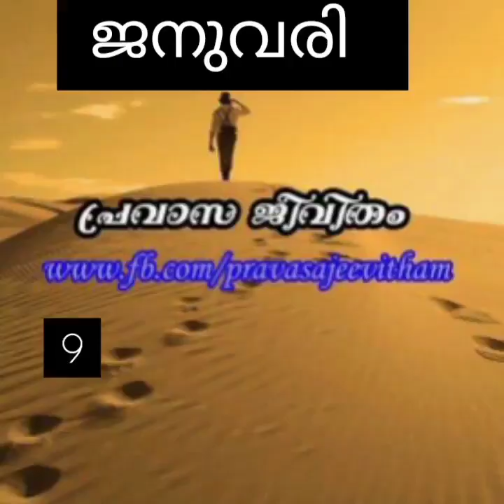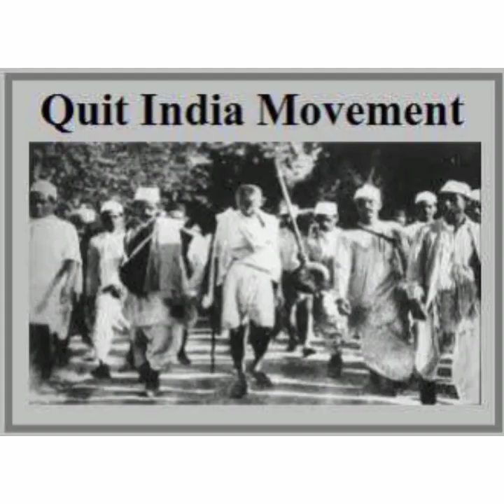എല്ലാ മാസങ്ങളിലെയും പ്രധാന ദിവസവും അവയുടെ പ്രേതെകതകളും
ദിവസങ്ങളുടെ പ്രധാനത്തെപറ്റി മുഴുവൻ മനസിലാകാത്തവരാണ് നമ്മൾ പലരും തന്നെ.. അവയുടെ സവിശേഷതകൾ ഇതിൽ പറയുന്നു. ഇതിൽ ജനുവരി മുതൽ ഓഗസ്റ്റ് മാസം വരെയുള്ള ദിവസങ്ങളും അവയുടെ പ്രധാനപെട്ടവയും പറയുന്നു